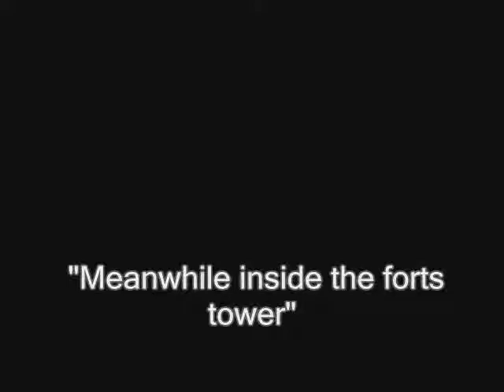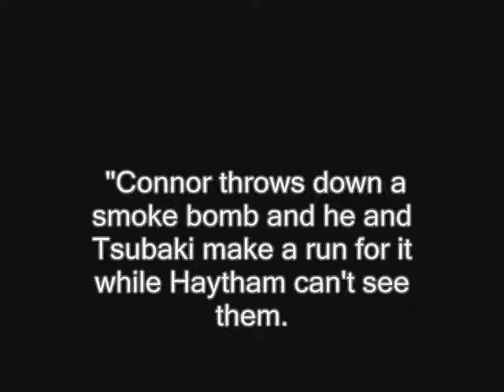Blackpool Part 157: Tsubaki and Connor vs Haytham Kenway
Two more Templars left.

Tsubaki and Connor fights Haytham Kenway, the leader of the Templar Orders. Haytham falls to the lava and he is dead for real.

The only Templar left is Charles Lee himself.

This audio goes to the creators of Assassin's Creed series.